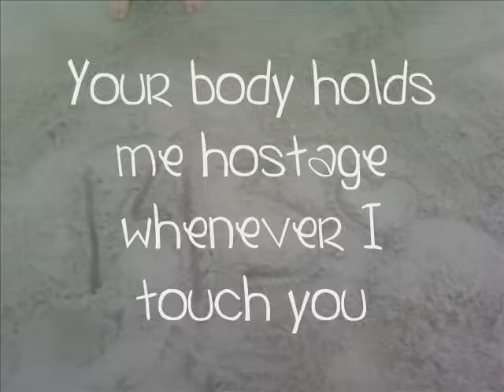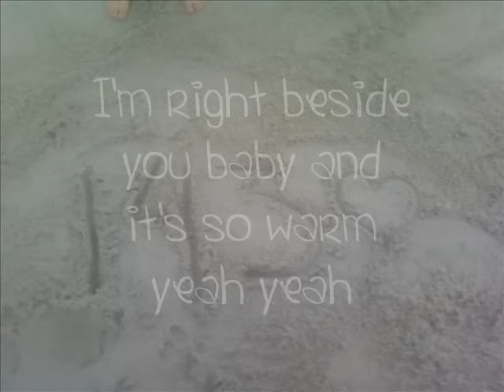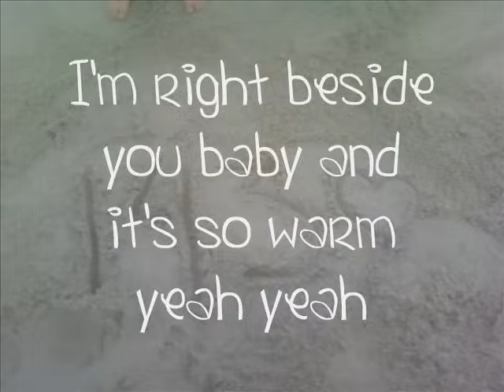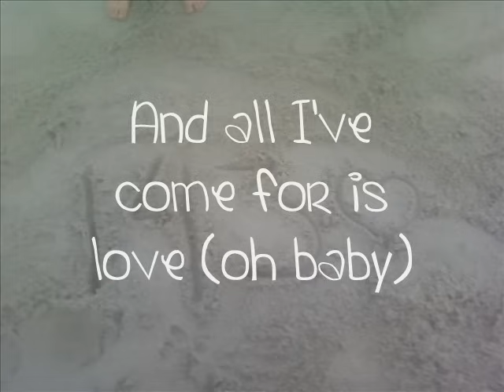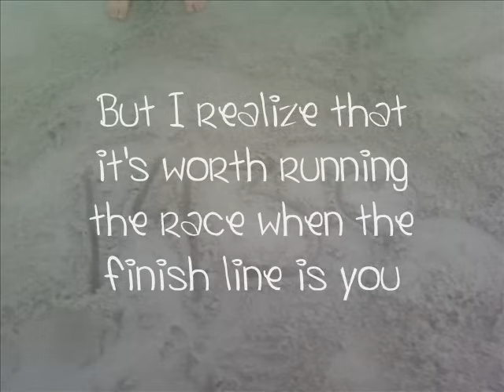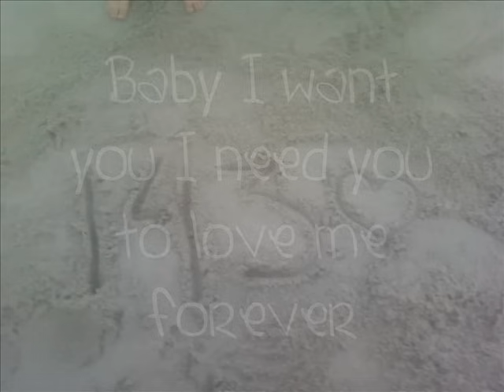Promise (english) - Romeo Santos ft. Usher (lyrics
Oh and thanks for the 1,000,000+ views. c: